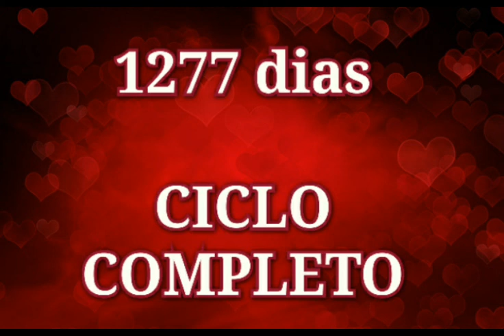Ciclo Completo Dia 77